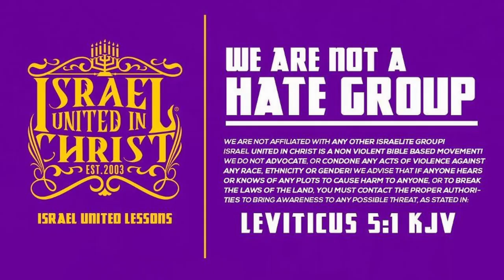IUIC |Just Knowing That You Are An Israelite Is Not Enough